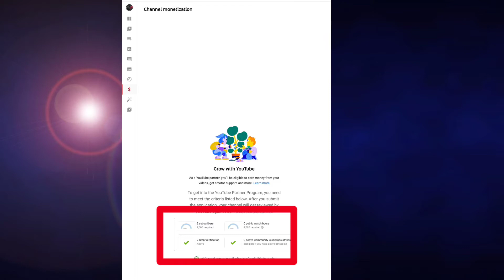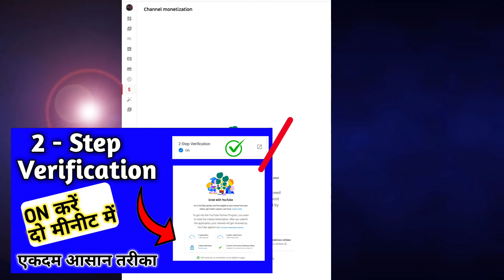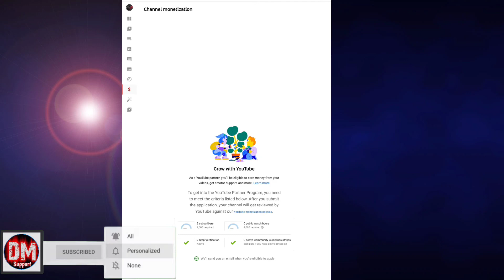Monetization Policy New Update | 2 step verification new monetization update 2021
how to activate 2 step verification
2 step verification kaise on kare

Hi
👉 DM Support